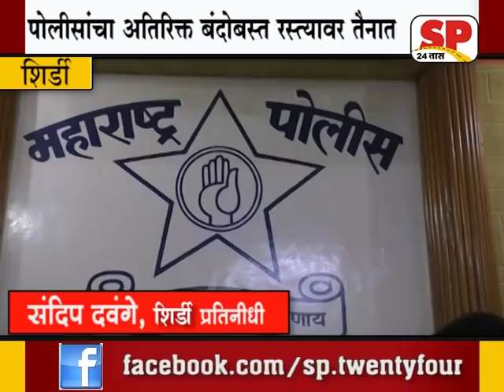शिर्डी-"31st साजरा करतांना जपून" नाहीतर, 'नववर्षाचे स्वागत जेल मध्ये'..! SP24 NEWS